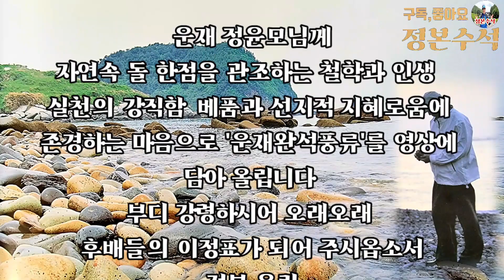397.한국수석계의 큰별 운재 정윤모님 제2부 해석편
@정본수석TV는 수석탐석 수석 탐석 수석경매 수석판매 수석감상 수석전시회 수석취미채널로 우리나라 최고령 수석가이신 운재 정윤모님의 석풍과 애석심을 엿볼 수 있는 영상으로 2002년 한국수석회 고문이신 김명조님과 이종호님이 편집하시어 발행하신 운재 완석풍류가 가운데 제2부 해석편을 담아 올립니다 모든 수석인들에게 교과서가 되고 삶의 길라잡이가 될 작품들 눈여겨 보시고 여러분의 애석생활에 많은 도움이 되시길 바라며 끝으로 흠모하는 운재 정윤모님의 석향이 오래오래 이어지길 기도합니다 적년에 만든 영상을 직접 찾아뵙고 올리고자 하였으나 코로나등으로 끝내 뵙지 못하고 이렇게 영상을 올리게 됩을 송구하게 생각하며 후배 석치의 무례함을 너그러이 용서해 주시옵길 바라며 언젠가 때가 되면 꼭 찾아 뵙길 소망합니다